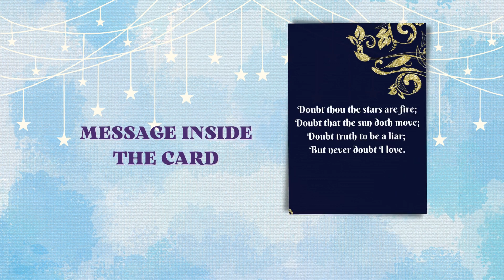FiBei Greetings – Anniversary Card |Title: Stars Are Fire.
Anniversary Card For Couple, Partner, Husband, Wife, Stepfather, Stepmother 🎉